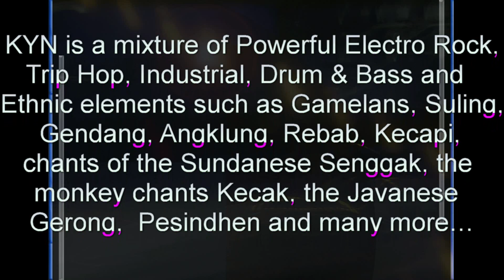Smiling Lie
KYN
French Indonesian Rock Band.
Videoed in Jakarta by Pascal Bekaert Nicolas Rastoul.